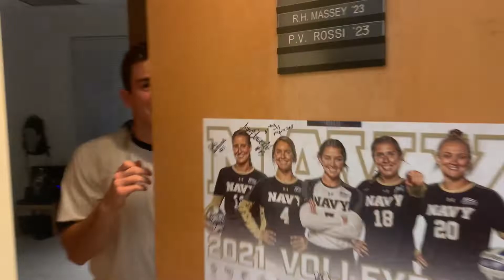One Second A Day: First Semester, Firtie Year